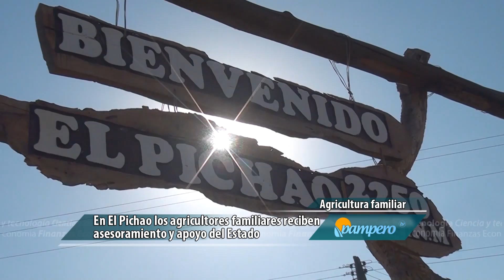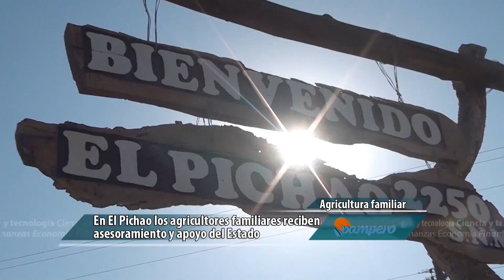Tucumán autosustentable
El gobierno de Tucumán trabaja junto al Senasa en el desarrollo de la agricultura familiar en el noroeste de la provincia.